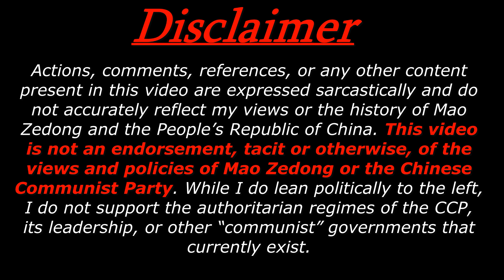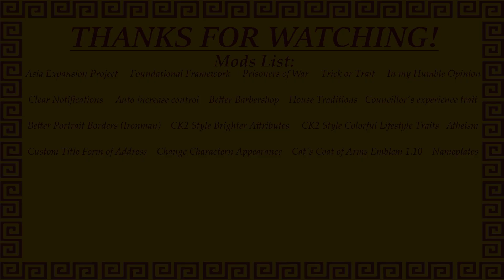I played as MAO ZEDONG in CK3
I'm back baby! And do I got a doozy for you!

Mao Zedong has been isekai'd to 9th century China and has the potential to change history for (what he thinks is) the better. Can a young Chairman Mao bring about the communist revolution in the period of feudalism, holy wars, and steppe raids?